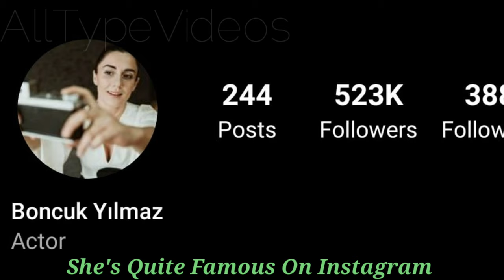Boncuk Yılmaz Lifestyle 2022, Age, Hobbies, Height, Weight, Boyfriend, Net Worth Top Dramas & Facts